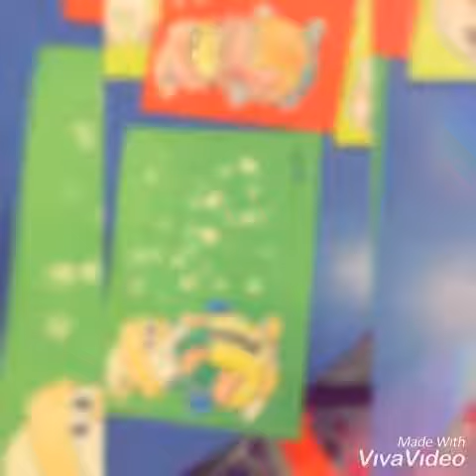Kış mevsimi 💓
Kış ❄ mevsimi gelmişken çokk güzel eğlenceli bi etkinlik yaptık ❄
        “Uçsun Karlar” ⛄❄💨